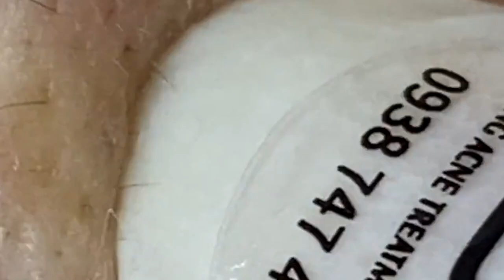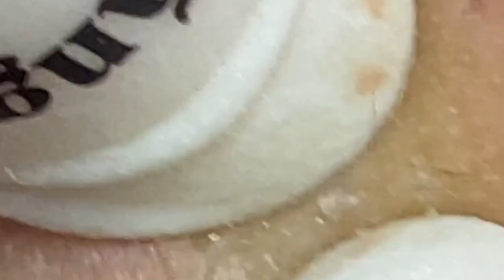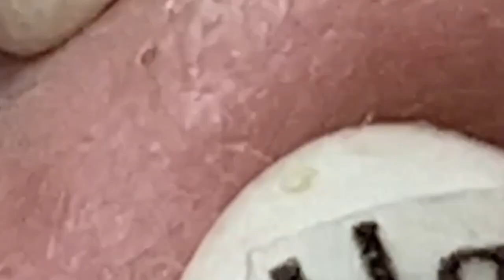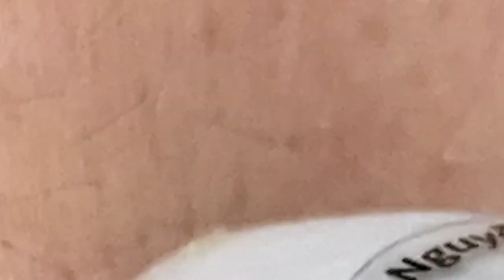العناية بالبشرة الفاخرة اليومية للوجه مع وكالة ناسا